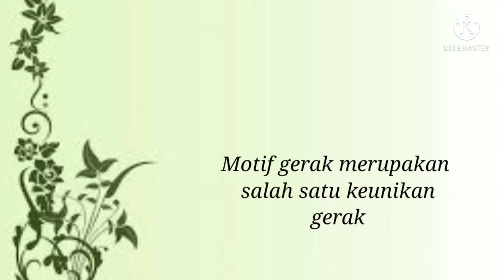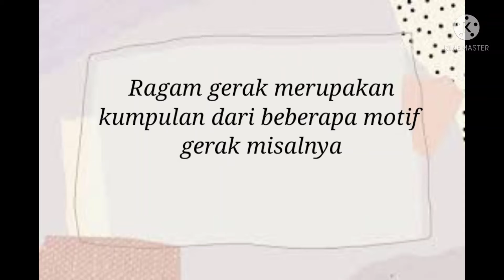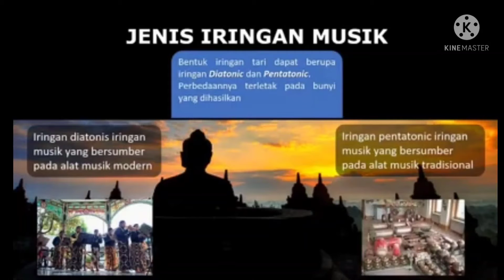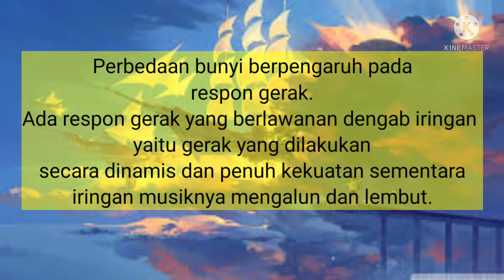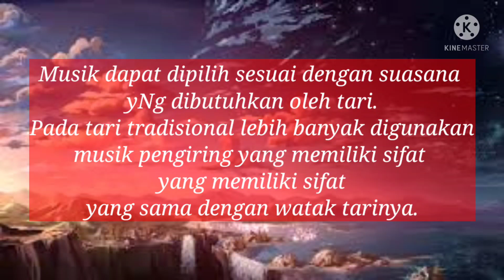Seni Budaya kelas 8